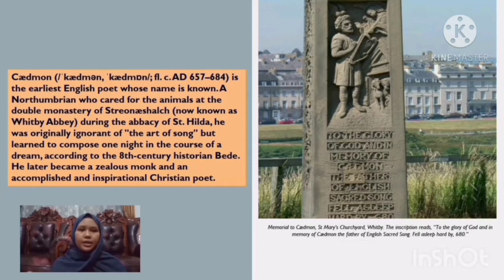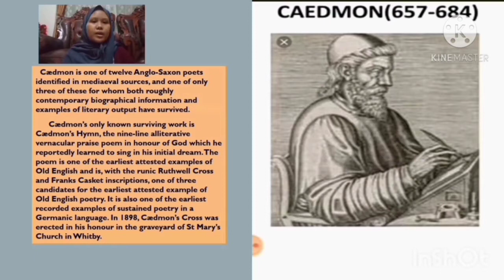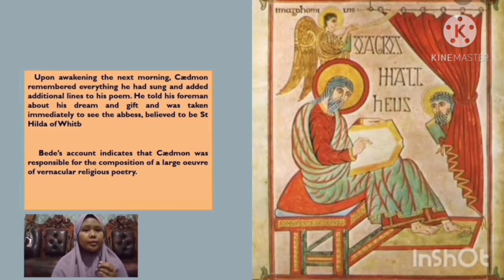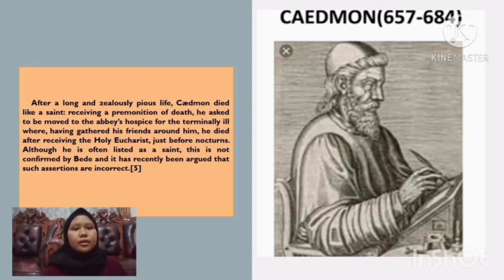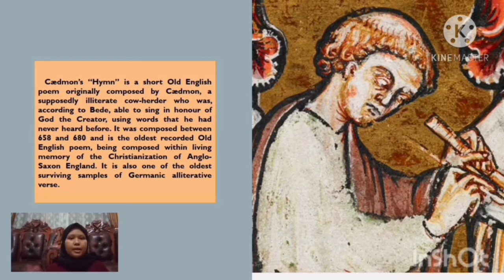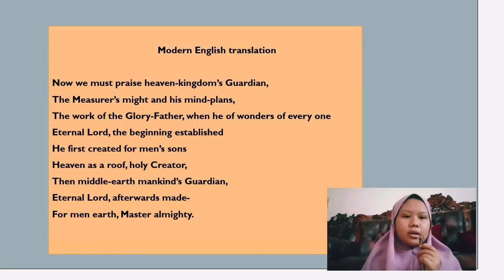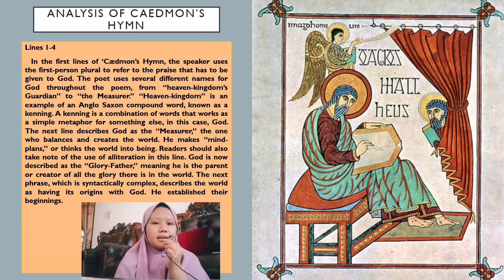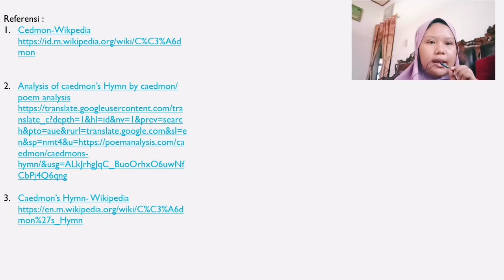Caedmon's Hymn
Final Assignment